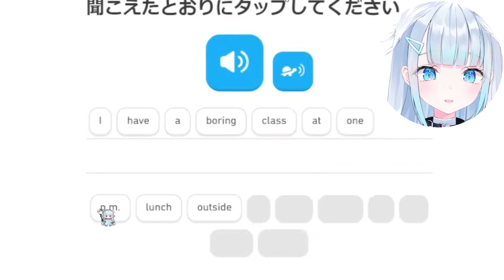A Boring Tenshi.... WHAT THE FAQ!!!!【Amatsuka Uto】